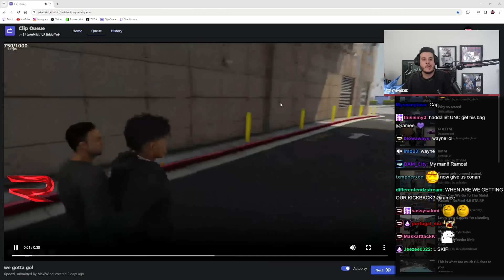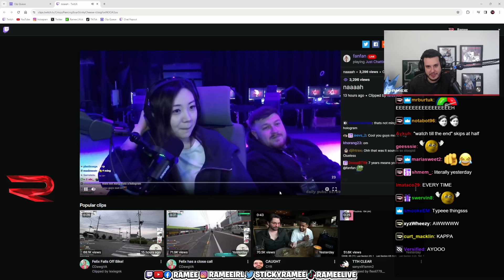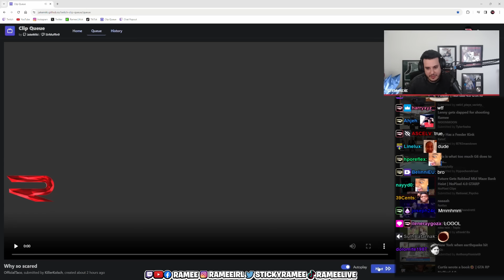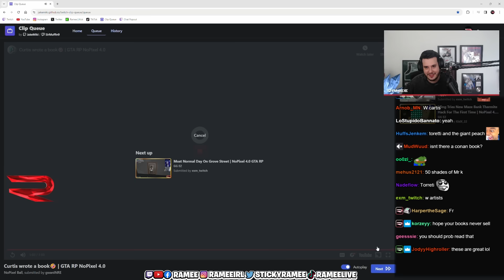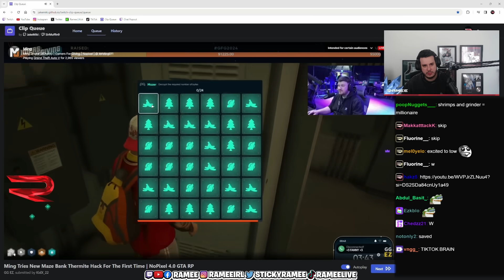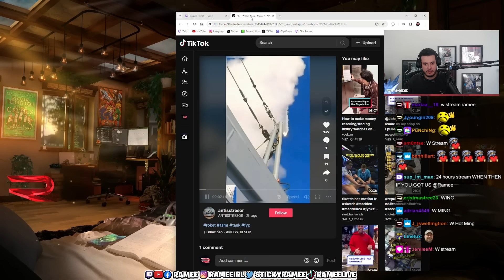Ramee Reacts to Some Funny GTAV RP Clips | Nopixel 4.0 | GTA | CG